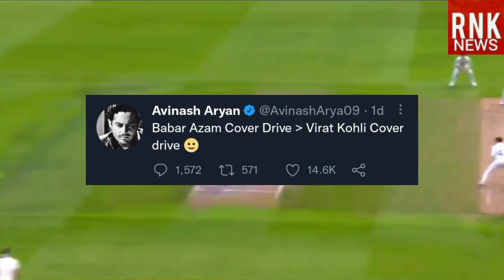Babar azam cover drive is better than virat kohli || Indian journalist avinash aryan.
Avinash aryan an indian sports journalist after seeing babar azam century in pakistan vs england test match tweets that babar azam cover drive is better than virat kohli. Journalist recieves indian people replies.